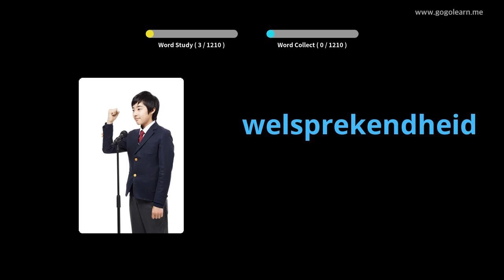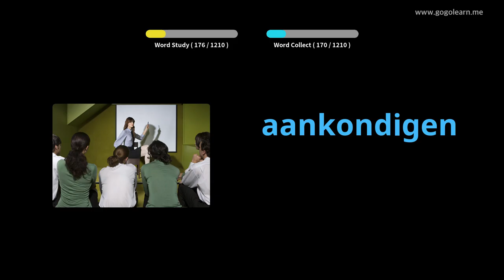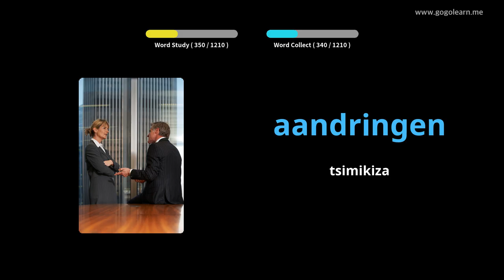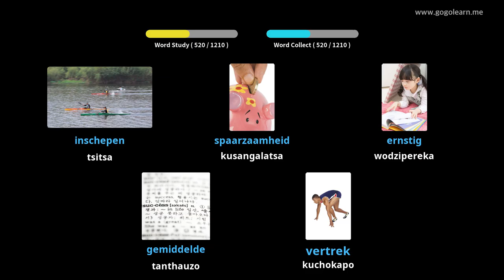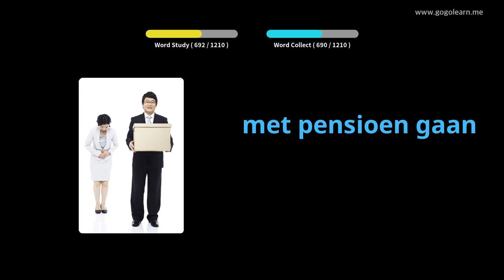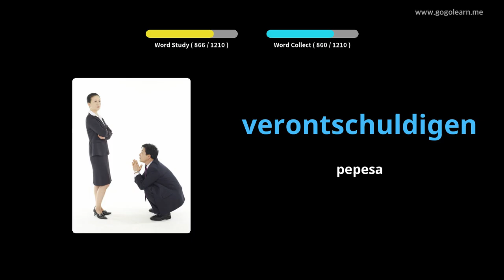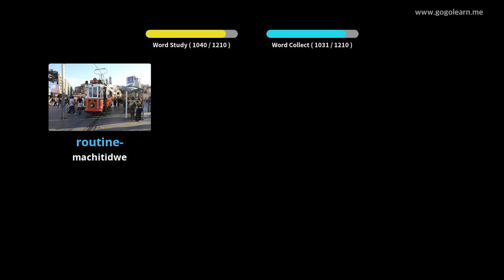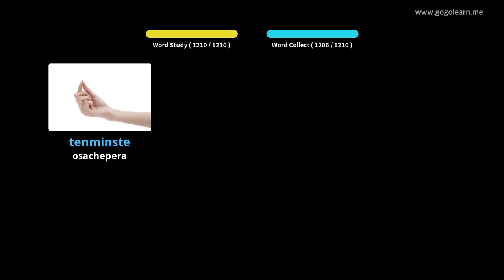Wophunzira Wamawu Wachi Dutch | Golearn